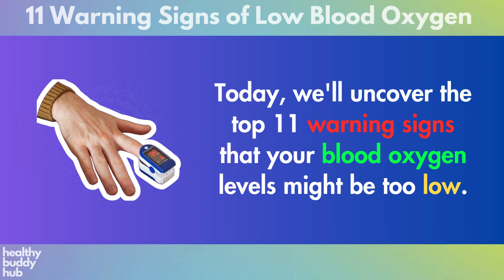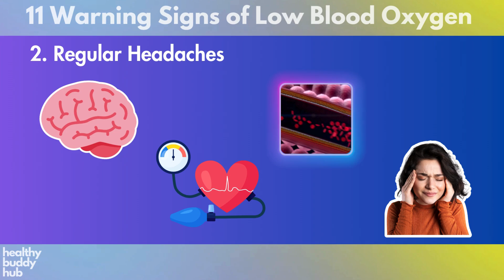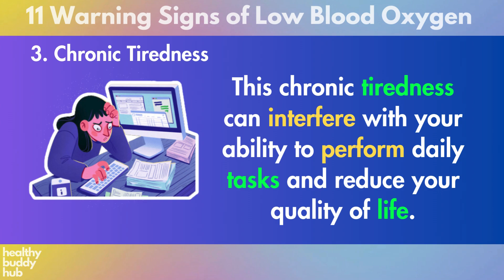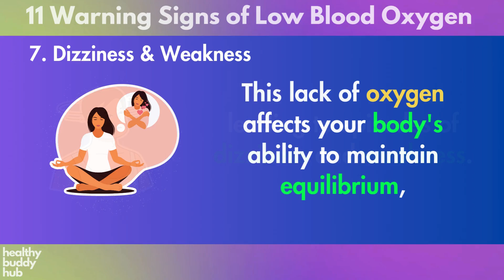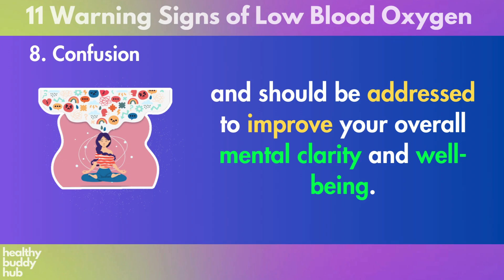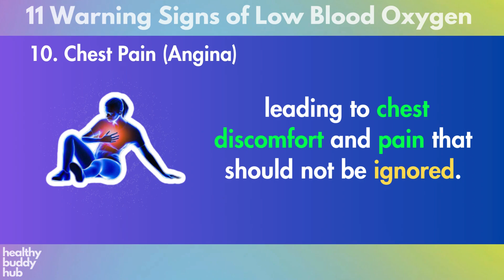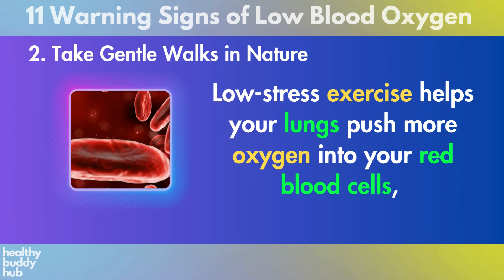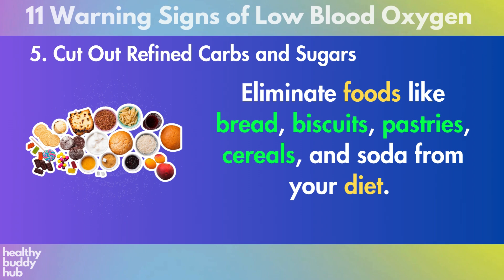11 Warning Signs of LOW OXYGEN In Your BLOOD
11 Warning Signs of LOW OXYGEN In Your BLOOD
Recognizing the 11 warning signs of low oxygen in your blood can be crucial for your health and could potentially save your life. In this video, we discuss the key symptoms of low blood oxygen and how to detect them early. Understanding these signs of hypoxemia is essential for maintaining good respiratory health and preventing serious complications. Learn about the most common low oxygen symptoms, how to monitor your blood oxygen levels, and the importance of early detection. Stay informed about low blood oxygen and take proactive steps to protect your health and well-being.